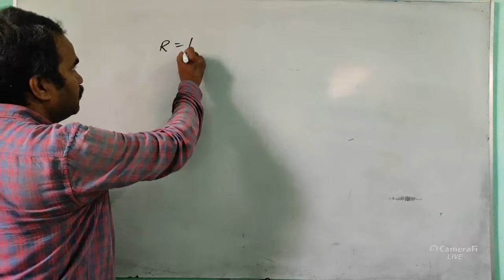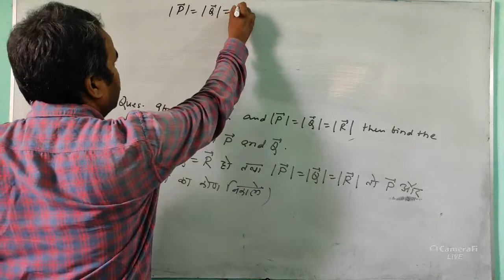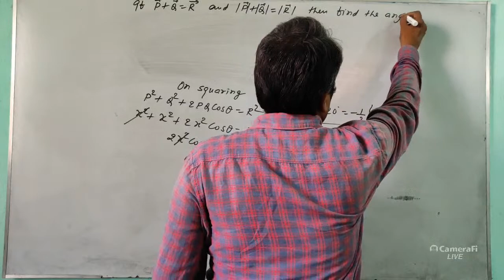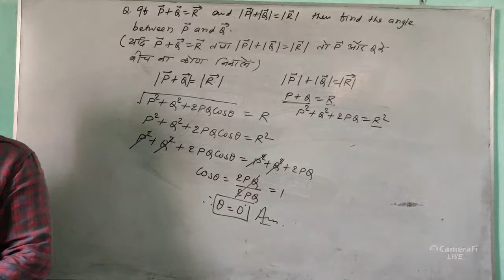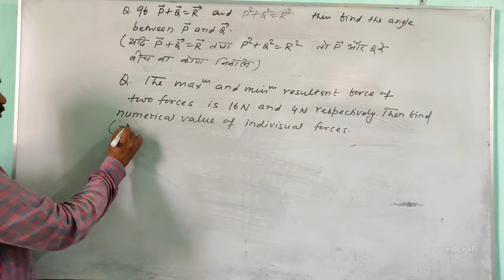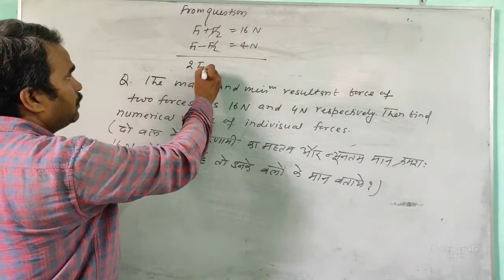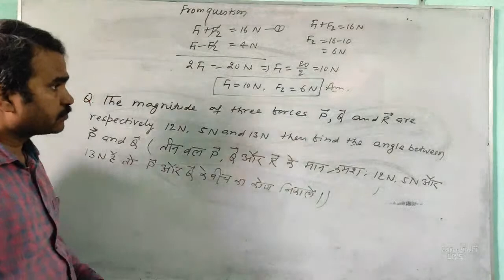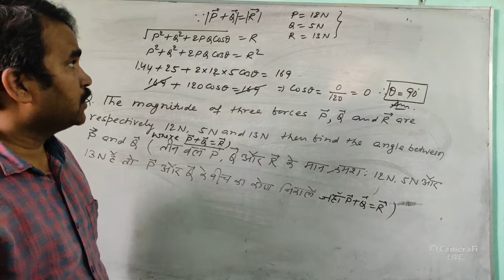Vector Analysis (4th Class)